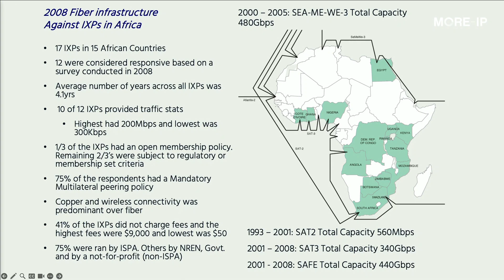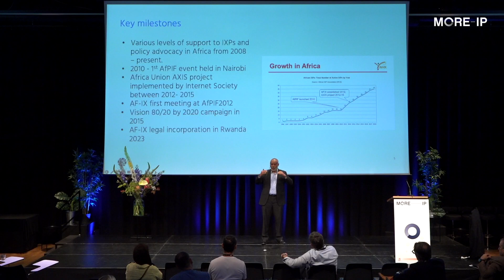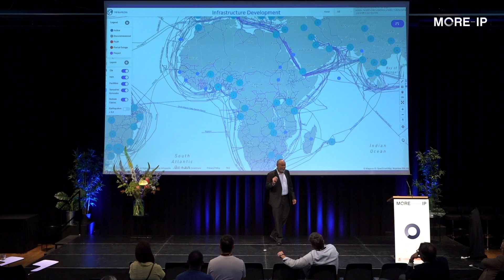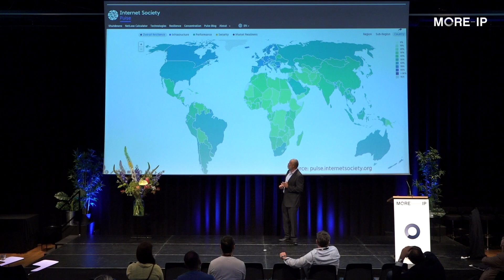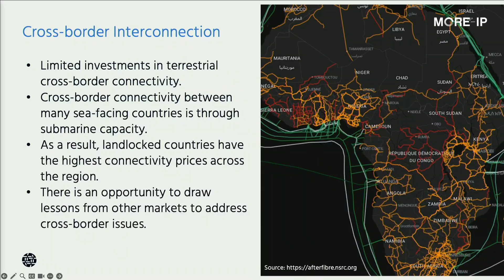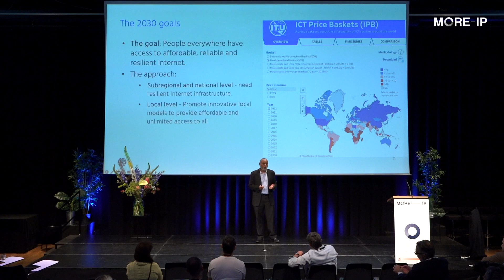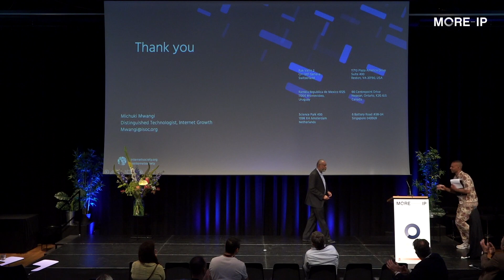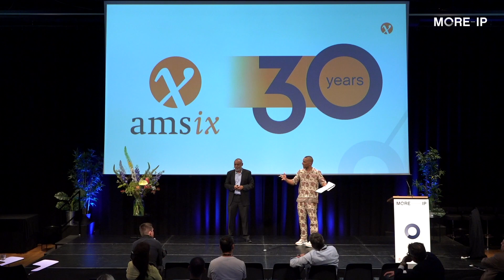Moving Towards an Interconnected Africa: Trends and Opportunities - Michuki Mwangi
Michuki Mwangi, Technologist for Internet Growth at Internet Society presenting at MORE-IP 2024.

Michuki leads the Internet Growth portfolio, which focuses on measuring, building, and extending a resilient Internet to those who need it the most. He is also a member of the Internet Society’s executive leadership team and provides expertise to develop new and forward-looking areas of work. He has a passion for developing strong Internet technical communities, empowering local champions, promoting collaboration, and advancing Internet interconnection. These are the elements that underpin a resilient Internet ecosystem for all.